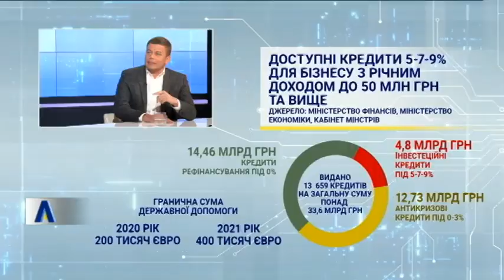"Акцент", випуск за 21 квітня 2021 року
Хто ризикує втратити житло? Та як цього не допустити? Народні депутати Олексій Устенко від "Слуги народу", Андрій Пузійчук від "Батьківщини" і ведуча Наталія Семенченко акцентуватимуть на головному.